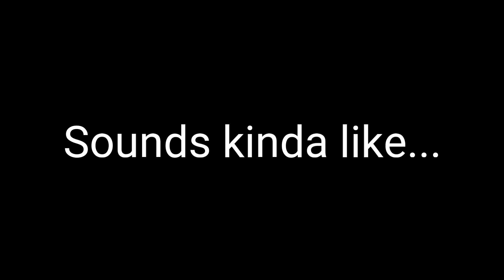Monochrome sounds familiar.. 😳